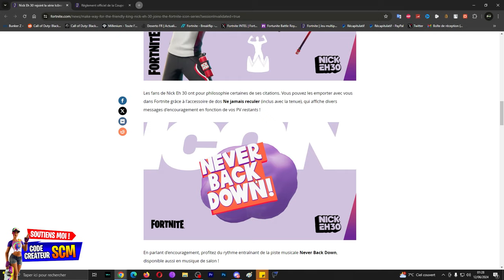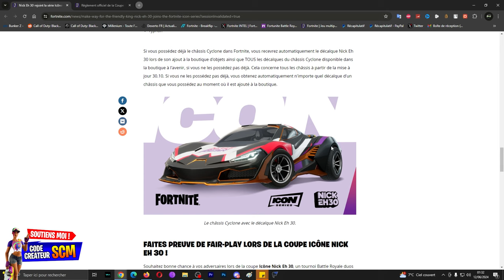Comment Avoir le Skin Nick Eh 30 Gratuit Fortnite, Astuce pour Débloquer le Pack icône NickEh30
▬▬▬▬▬▬▬ • BIENVENUE 😍 • ▬▬▬▬▬▬▬

👉StealthGamer:
"SOISCOOLMEC"
"STRIKESOISCOOL"

TikTok "SoisCoolMecYTB"
👻Snapchat "soiscoolmec"

.▬▬▬▬▬▬▬ • TOP DON 💰 • ▬▬▬▬▬▬▬